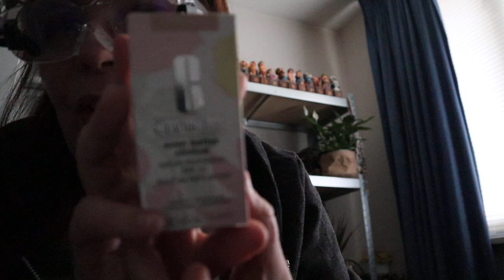De Clinique ever beter foundation (besteld)